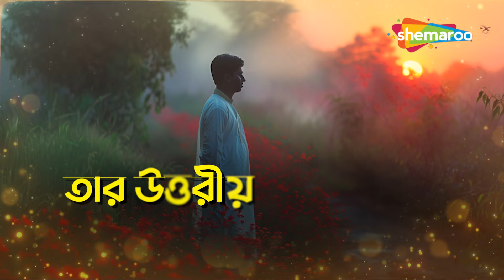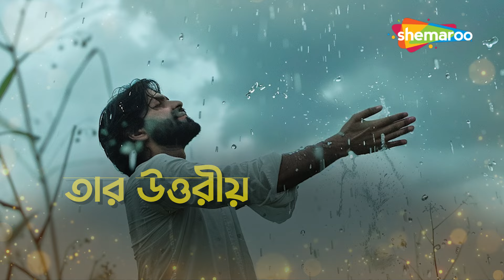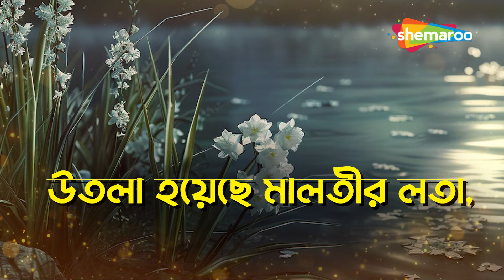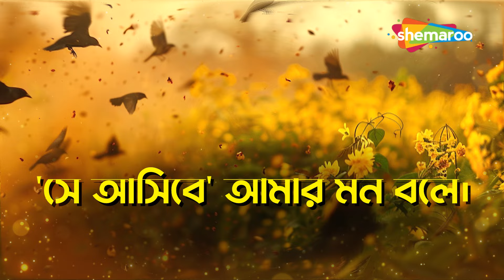আজি গোধূলি গগনে | Aaji Godhooli Gagone | Srabani Sen | Saheb Chattopadhyay | Rabindra Sangeet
আজি গোধূলি গগন" একটি সুন্দর রবীন্দ্র সঙ্গীত যা সন্ধ্যার নির্মল এবং রহস্যময় পরিবেশকে উদ্ভাসিত করে, যাকে বাংলায় প্রায়শই "গোধূলি" বলা হয়। গানটি কাব্যিকভাবে দিন থেকে রাতের আকাশের পরিবর্তনকে ক্যাপচার করে, যেখানে সূর্যের বিবর্ণ আলো। সন্ধ্যার মৃদু আভাকে পথ দেয়।

এই গানে, ঠাকুর সন্ধ্যাবেলা আকাশের বর্ণনা দিতে প্রাণবন্ত চিত্র ব্যবহার করেছেন, প্রশান্তি ও আত্মদর্শনের ছবি আঁকছেন। গানের কথাগুলি প্রকৃতির সাথে গভীর সংযোগ এবং মুহূর্তের আধ্যাত্মিক সারাংশকে প্রতিফলিত করে, যেখানে সন্ধ্যার আকাশের নরম রঙগুলি হৃদয়ের আবেগের সাথে অনুরণিত বলে মনে হয়। শ্রাবণী সেন এবং সাহেব চট্টোপাধ্যায়ের দ্বৈত গানটি গানের গভীরতা যোগ করে, তাদের কণ্ঠের সাথে ঠাকুরের কথার গীতিময় সৌন্দর্য এবং আবেগময় শক্তি বের করে আনে।

এই গানটি প্রায়শই শান্ত এবং প্রতিফলনের অনুভূতির সাথে যুক্ত থাকে, এটিকে রবীন্দ্র সঙ্গীতের ভাণ্ডারে একটি নিরবধি অংশ করে তোলে